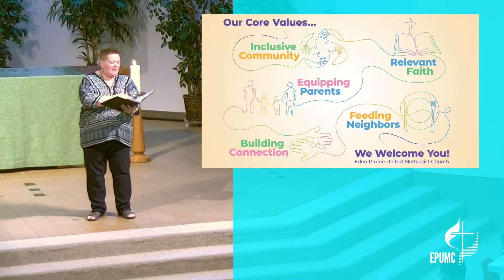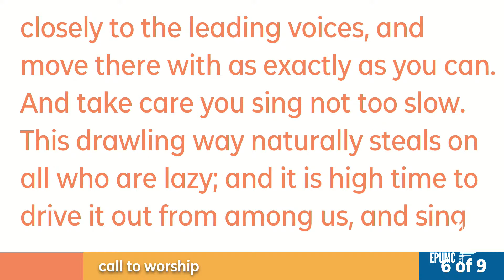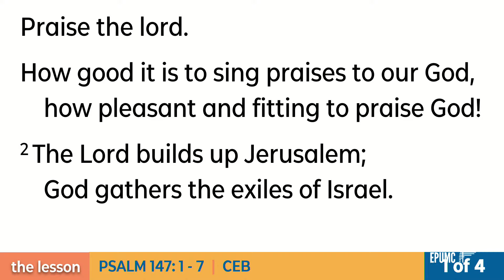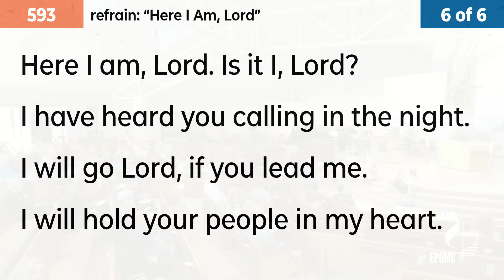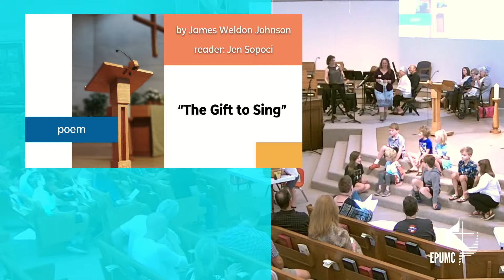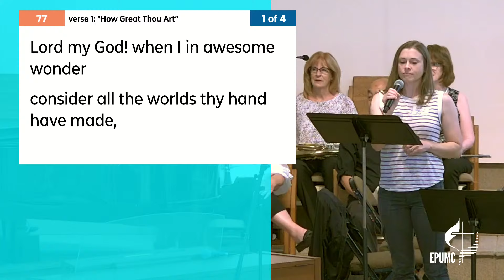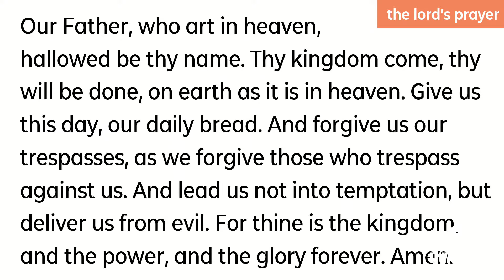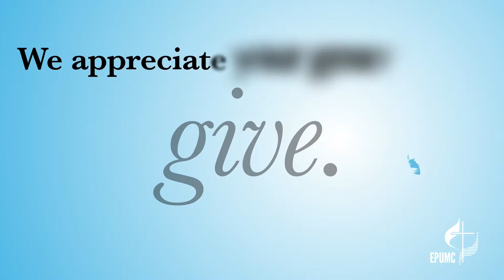EPUMC 10am Worship: Hymn Sing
Our upcoming hymn sing will feature a selection of hymns chosen by you, the congregation. We hope you'll enjoy singing these familiar and beloved songs together.